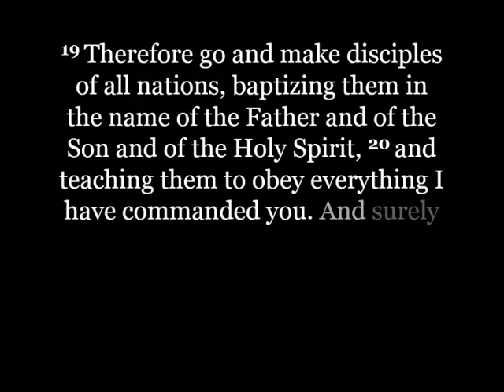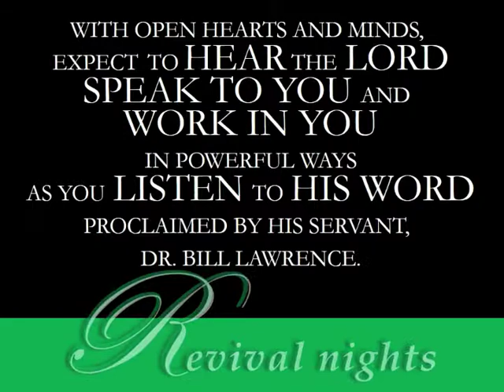50th Annual Missions Conference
The 50th Annual Missions Conference of GGC/GEA will be from November 14 to November 22.  Everyone is invited to attend the different activities during the conference.